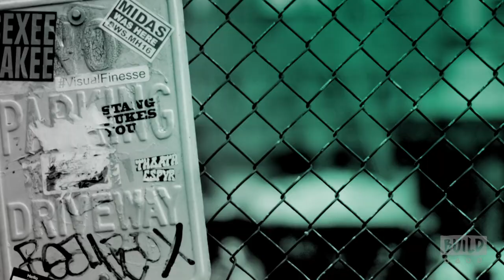Peter Hermann Drops By To Talk About His Children's Book, "If the S in Moose Comes Loose"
Rollicking, clever and a great way to have fun with letters, "If the S in Moose Comes Loose" is a seriously wild ride from start to finish. When two of Moose’s letters come loose, he vanishes. Poof! But his best friend, Cow, has an idea: she’ll find a G, an L, a U, and an E and glue M-O-O-S-E back together, better than ever! But it’s not as easy as it sounds. Author Peter Hermann is not only a debut picture book author, he also plays publisher Charles Brooks on TV Land’s hit show "Younger." Watch Hermann when he stopped by to chat about his children's book.